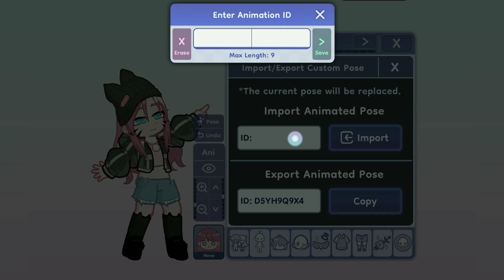|How to animate poses in GL2😱 ||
hey loves, in this video I'm gonna show you how to animate poses in gacha life 2 by lunime. So watch till the end. At first I also didn't knew how to animate poses in gacha life 2, but now I know and I wanna share it to you all.

warning : bad grammar, spelling mistakes (maybe)

this was originally made from me

this video was meant for teaching